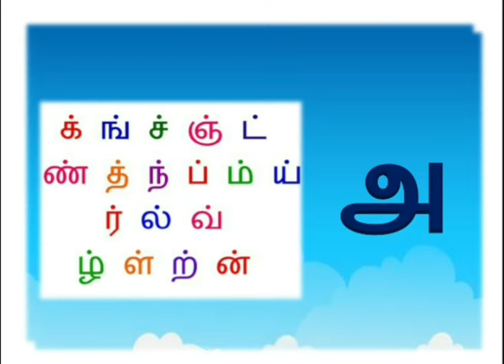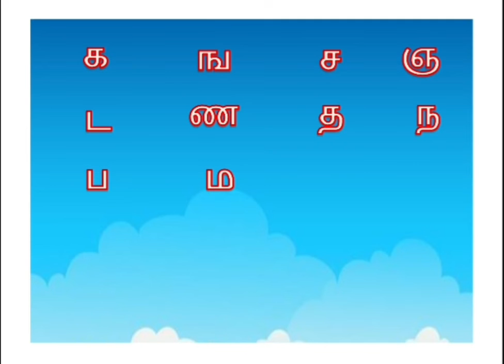அ வாய்ப்பாடு / அ வரிசை / க்+அ = க முதல் க் + அ = ன / உயிர்மெய் எழுத்துகள்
அ வாய்ப்பாடு

க் + அ = க முதல் ன் + அ = ன வரை .

எழுத்துகளை உச்சரிக்கும் முறைகள் .